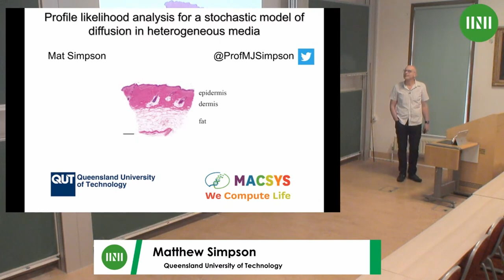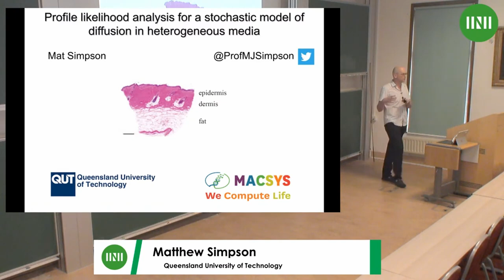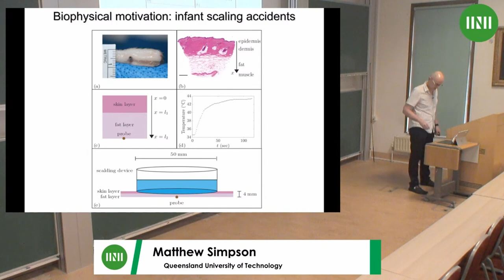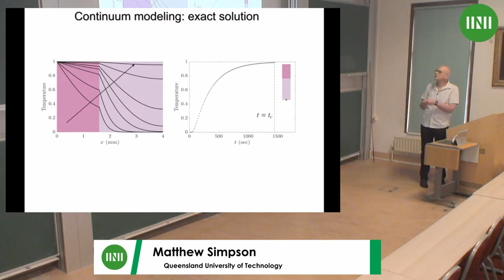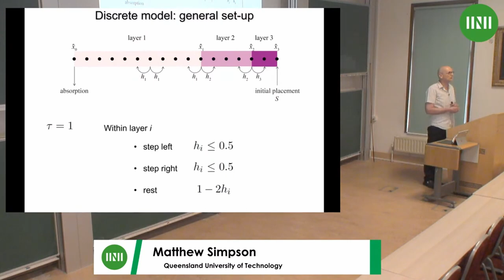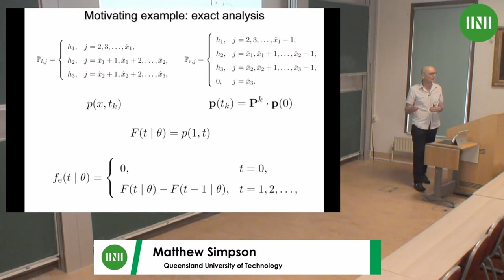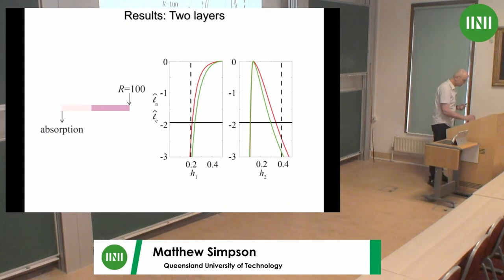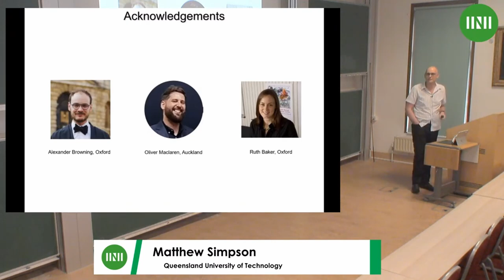Prof. Matthew Simpson | Profile likelihood analysis for a stochastic model of diffusion in...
Speaker: Professor Matthew Simpson (Queensland University of Technology)
Date: 12th Sept 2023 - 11:15 to 12:00
Title: Profile likelihood analysis for a stochastic model of diffusion in heterogeneous media
Event: (MMVW03) Measures and Representations of Interactions

Abstract: We compute profile likelihoods for a stochastic model of diffusive transport motivated by experimental observations of heat conduction in layered skin tissues. This process is modelled as a random walk in a layered one-dimensional material, where each layer has a distinct particle hopping rate. Particles are released at some location, and the duration of time taken for each particle to reach an absorbing boundary is recorded. Motivated by our experimental data, we aim to explore whether these data can be used to identify the hopping rates in each layer. To achieve this we compute various profile likelihoods using two methods: first, an exact likelihood is evaluated using a computationally expensive Markov chain approach; and, second, we form an approximate likelihood by assuming the distribution of exit times is given by a Gamma distribution whose first two moments match the moments from the continuum limit description of the stochastic model. Using the exact and approximate likelihoods, we construct various profile likelihoods for a range of problems. In cases where parameter values are not identifiable, we make progress by re-interpreting those data with a reduced model with a smaller number of layers.